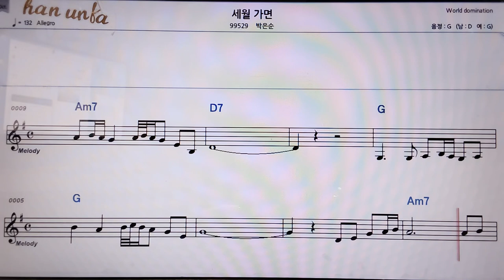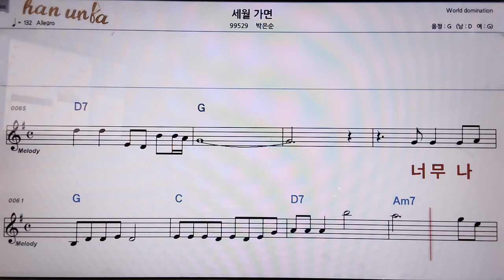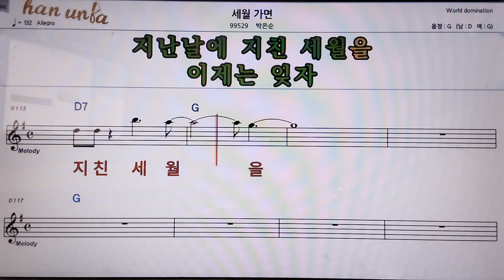세월가면/박은순👍악보, 코드,가사,Karaoke*가라오케 반주